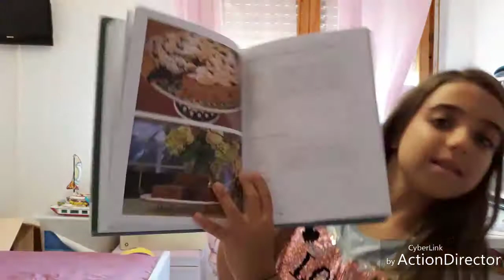Le mie vacanze 😘😘🏝🏝🏝